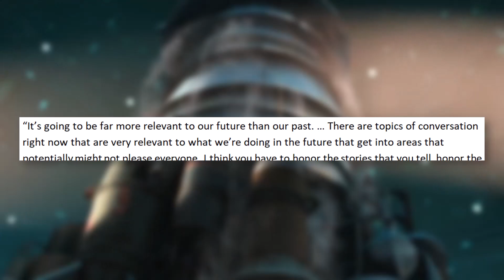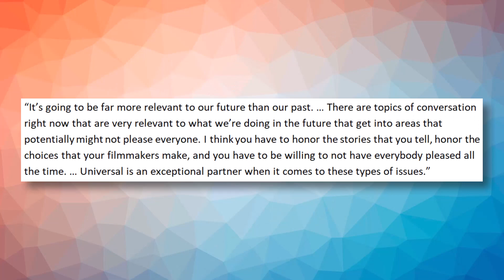Illumination Is About To Take Some Risks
Illumination, the Minions animation studio, will stop appealing to everyone soon. After being asked about the same-sex kiss in Lightyear, Illumination CEO Chris Meledandri reveals that they'll be tackling new things in future movies and taking risks with audiences. Is this good?

✭ SOCIAL MEDIA ✭